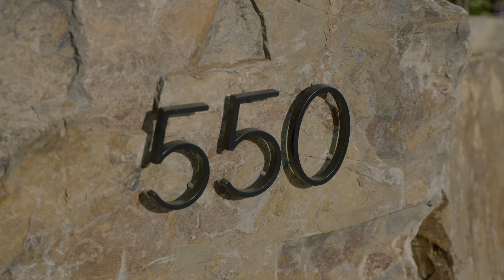Custom Home in Black Bull Golf Community | Bozeman, Montana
A truly one-of-a-kind custom home in Bozeman's exclusive Black Bull Golf Community, 550 Tillyfour Road stretches across two lots totaling nearly 1.5 acres. The home offers an incredible indoor-outdoor living experience, with massive sliding doors opening to a covered patio that gives way to the private community pond up close and the Bridgers in the distance. Inside, Venetian plaster walls taper seamlessly into walnut floors. The level of detail continues into the kitchen (grain-matched walnut cabinets), vaulted living area (steel & wood beam-work) and exterior, with custom raised beds and a rich (sustainable) mahogany siding that offers a depth & character rarely seen. The home, designed by Bayliss Ward and built in 2016, finds most of its 4,529 SF primarily on the main level, with a truly massive master bedroom and bathroom situated in the rear of the home, a 1800+ bottle climate controlled wine room inside the separate pantry and a sleek, grand kitchen that's perfect for entertaining. Above each of the two 2 car garages are en-suite bedrooms, each with private balconies and views in different directions. That the home has two separate garages is unique, with one a perfect "show" garage with its epoxied floor and high-end lighting, and the other a primary garage located off the mudroom. With it's position on two lots (1.5 ac+-), the ability to add an ADU or guesthouse is a possibility. A show-stopping custom home, 550 Tillyfour Road must be seen to be believed.